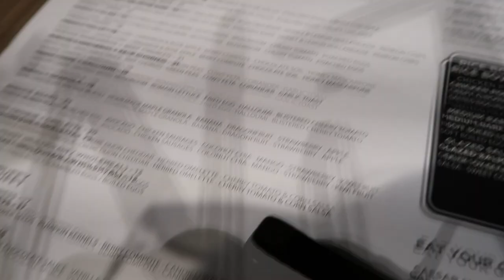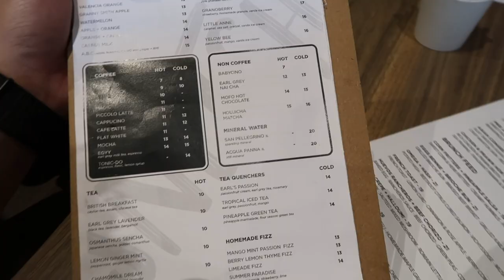SNITCH BY BREAKFAST THIEVES @GARDENS MIDVALLEY REVIEW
Floor above Starbucks Reserve @Gardens, MidValley Megamall